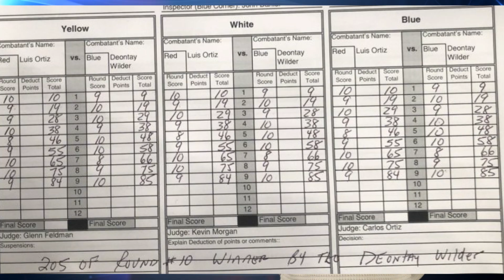Уайлдер - Ортис. Быстрее, чем в первый раз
В ночь с субботы на воскресенье в Лас-Вегасе (США) на арене MGM Grand состоится грандиозный вечер бокса. Один из лучших супертяжеловесов современности Деонтей Уайлдер будет защищать чемпионский пояс WBC в поединке с Луисом Ортисом.